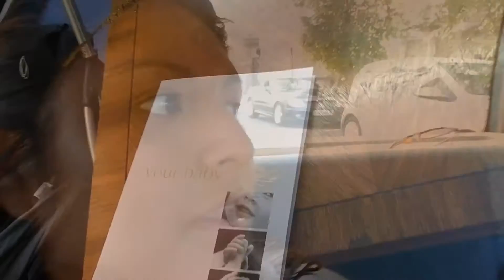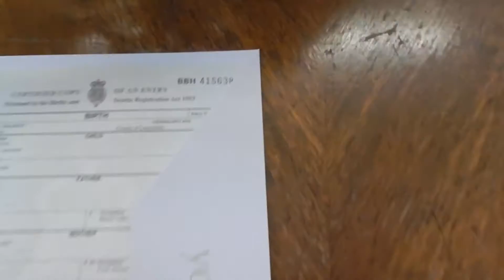Our daughter Athena Luz first two months!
Memories to cherish...!